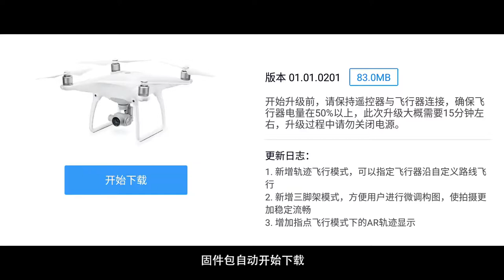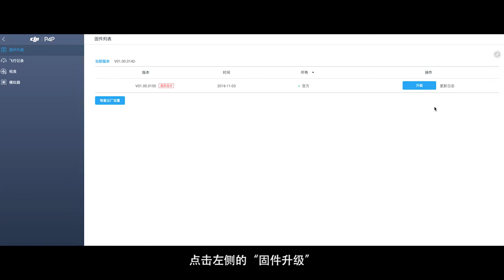DJI Phantom 4 Pro 系列教學－固件升級（飛行器）